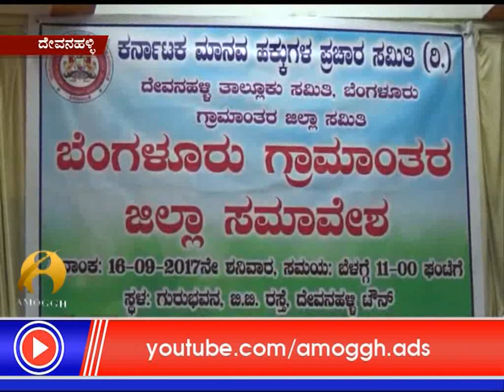16 :09 :2017 : Amoggh News